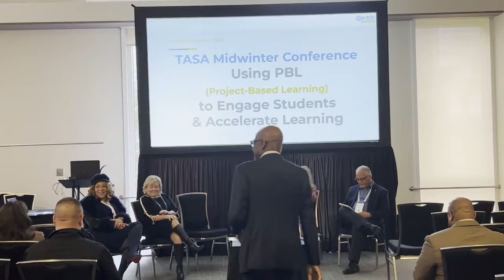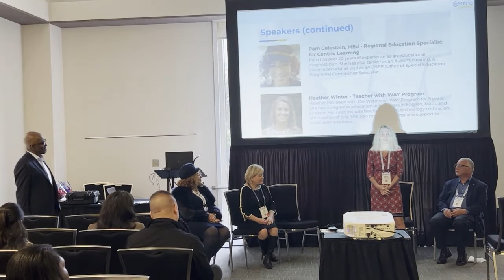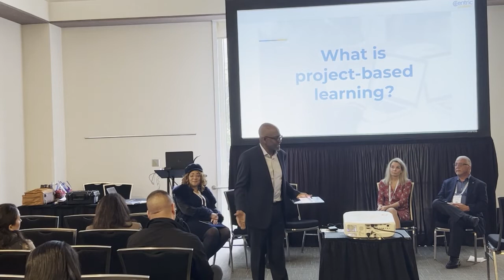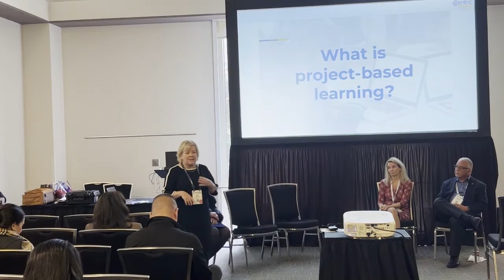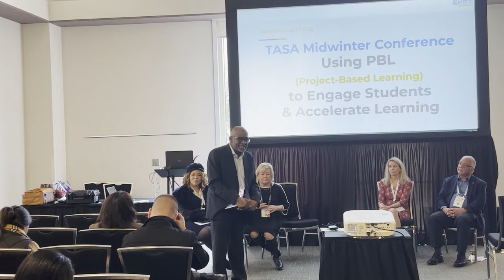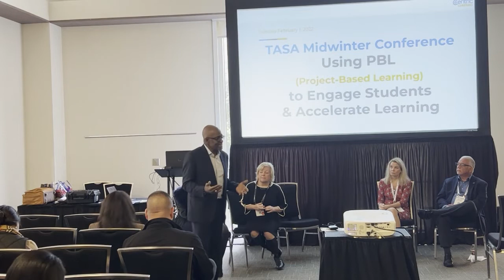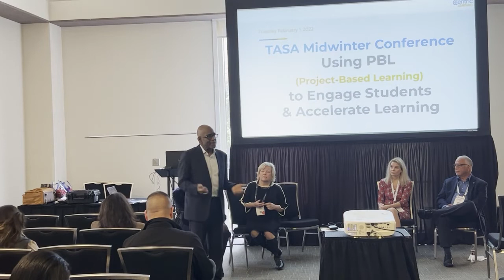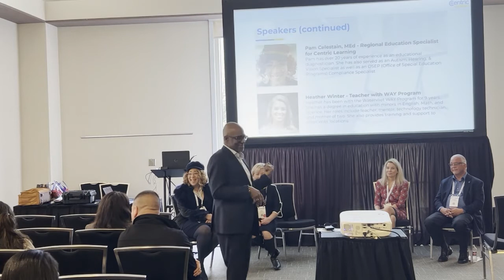TASA Midwinter Conference - Using PBL to Engage Students & Accelerate Learning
Watch the full event "Using PBL to Engage Students & Accelerate Learning", that happened during TASA Midwinter Conference.

A panel and audience discussion on PBL strategies to accelerate student learning. Panelists included: Beth Baker (Co-Founder and Co-CEO of Centric Learning), Pam Celestain (Educational consultant), Heather Winter (teacher with the WAY Program - non-profit organization), and Richard Klemm (Executive Director of WAY). Facilitated by Dr. Caesar Mickens Jr. (lifetime educator).

An interactive discussion designed to allow the panelists to share experiences with students and the implementation of instructional PBL strategies to engage students and accelerate learning.  Panelists and the audience also shared many unique strategies and stories during the session.